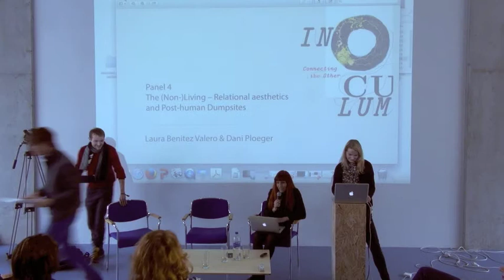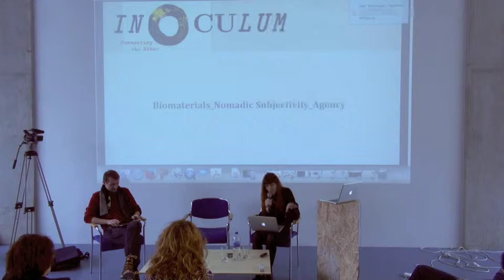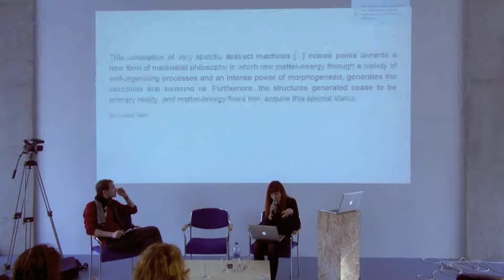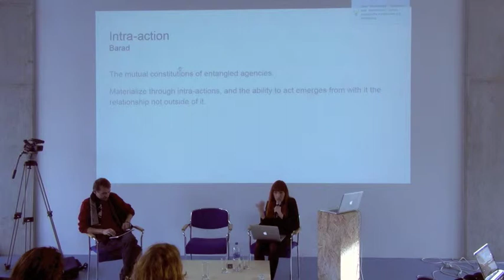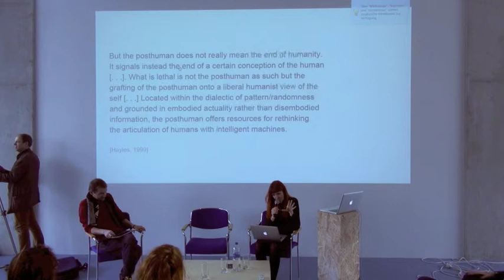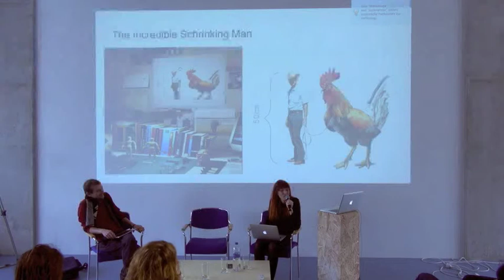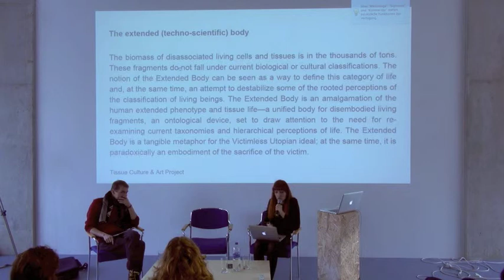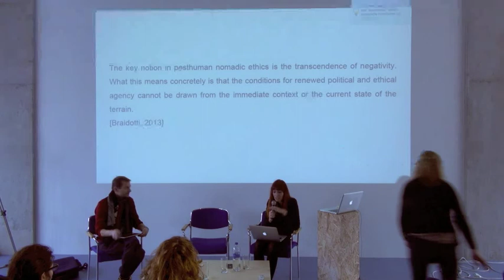Laura Benitez Valero: Biomaterials, Nomadic Subjectivity and Agency @ Inoculum, CLB Berlin, 2016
DAY 2 | FRIDAY, 5 FEBRUARY 2016

13:00 Panel 4: The (Non-)Living – Relational Ethics and Post-human Dumpsites

Laura Benitez Valero: Biomaterials, Nomadic Subjectivity and Agency

Laura Benitez Valero will plunge with us into the depth of philosophical thoughts inviting us to think and discuss the potential, politics and ethics behind (bio-) technological tools. Concepts of an »extended body« question a traditional world view made of humans, animals and the non-living. Benitez’ presentation offers interpretations of recombined terms that lead to human-animal, human-object, animal-object, the living, semi-living and non-living by applying them to selected bioart projects.

Video documentation: Klaus Fritze (2016)